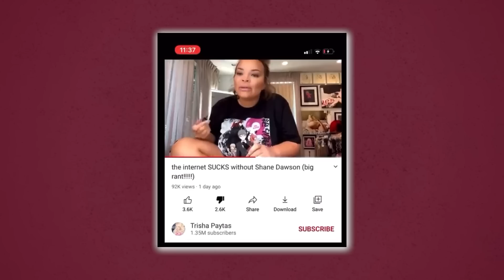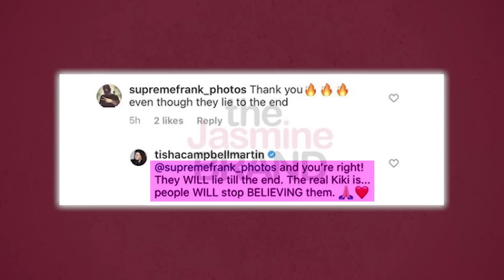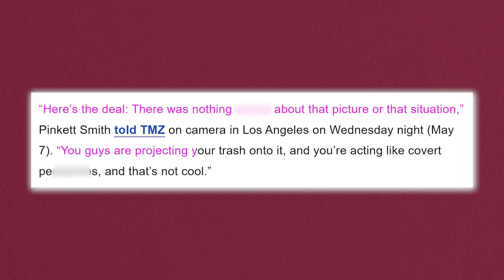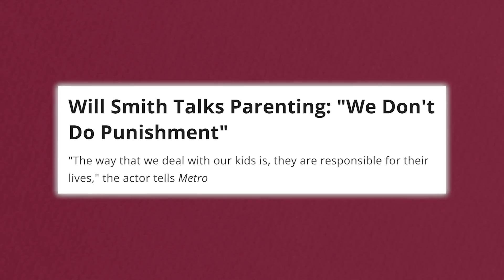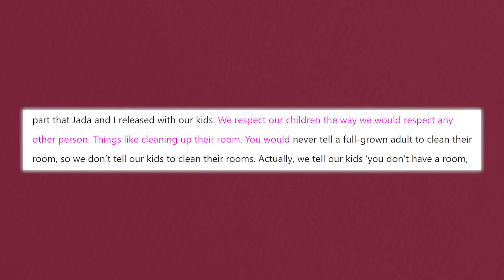Jaden Smith Reveals Will Smith’s Secret Obsession With Young Men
So, apparently, there’s a pretty good reason why Jaden is MIA from his family and even refuses to do family interviews. And it has a lot to do with Will Smith’s secret obsession.

Well, not so secret anymore koz I will be doing a lotta spilling.